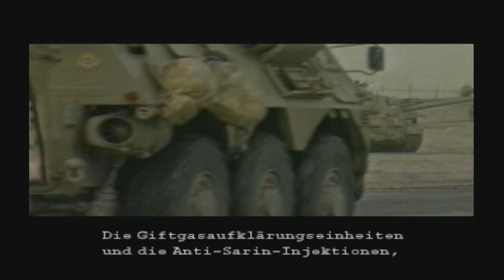Metal Gear Solid #11 Kampf gegen Metal Gear Rex [german / deutsch] Let's Play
Metal Gear Solid Let's Play auf deutsch, begleite Solid Snake bei seiner ein Mann Mission auf Shadow Moses Island. Wie immer findet die Waffenbeschaffung vor Ort statt und natürlich darf man nicht auf offizielle Unterstützung hoffen. Schleichen und Geduld sind in diesem Game Klassiker immer die bessere Wahl.